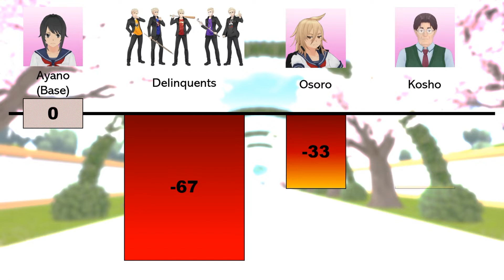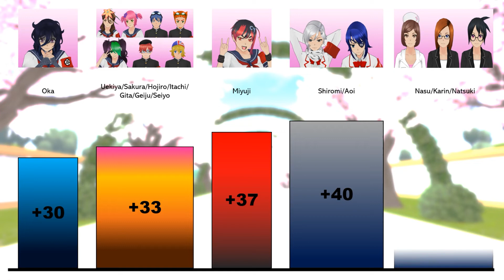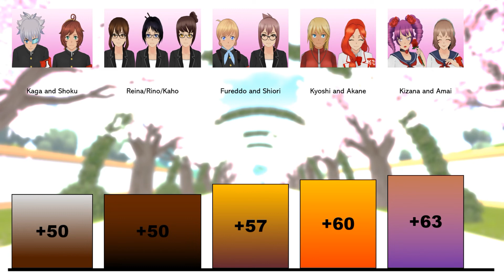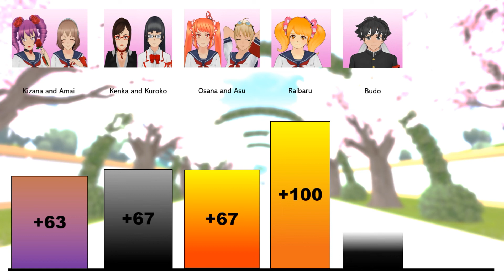Yandere Simulator - Reputation Level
🇫🇷️ Si ça vous plait, il y en aura encore d'autres comme le "power level" par exemple. N'hésitez pas à me le préciser dans les commentaires.

🇬🇧 If you like it, there will be others like the "power level" for example.